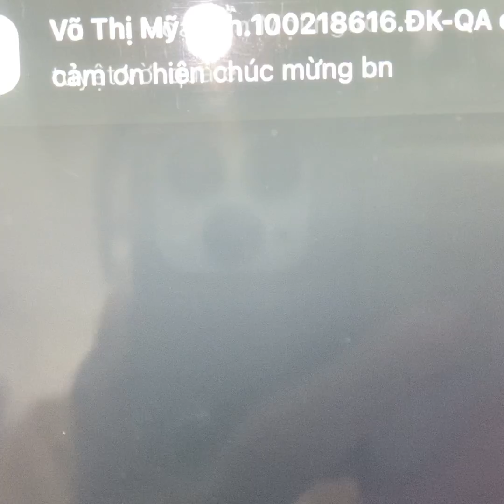GIẢNG VIÊN CĐ ĐIỆN LỰC HÀ NỘI NHẬN THƯỞNG 60 TRIỆU CHIA SẺ - CHỊ HIÊN SENIOR GOLD DIRECTOR